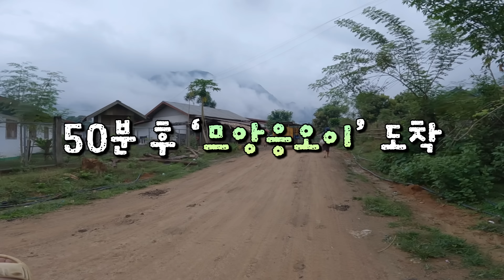한국인들 좋아할 걸? 먹는 것에 진심인 산속아이들 거북이알 먹방ㅣ읍내 장날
1960년~1980년대 완전 깡 시골
‘그때 그 시절’ ‘다큐’ ‘인간극장’ 오지마을

전기도 없고 도시 가스도 없고
아직은 강에서 물을 퍼다 쓰는 이곳
조금 불편하지만,
살아가는데 꼭 필요한 것들만 있는 이곳
1960년 ~ 1970년대와 비슷하다고 느낀다.